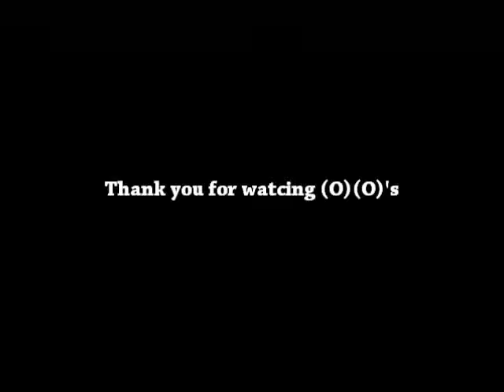Red Ice Radio: David Livingstone 23NOV2008 Part 4